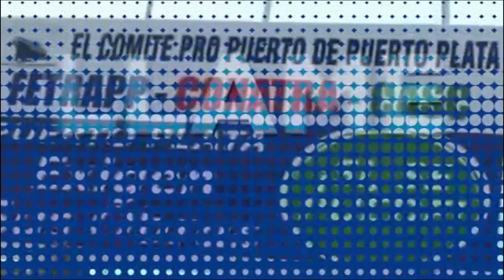Joel Santos dice que relaciones de RD y E.E.U.U están como nunca antes